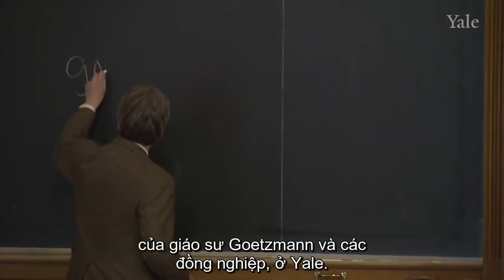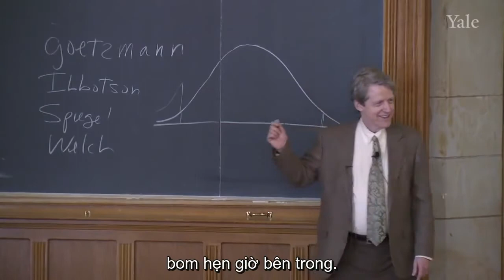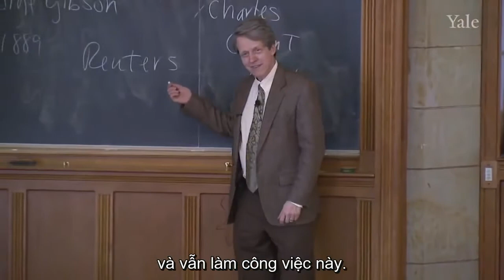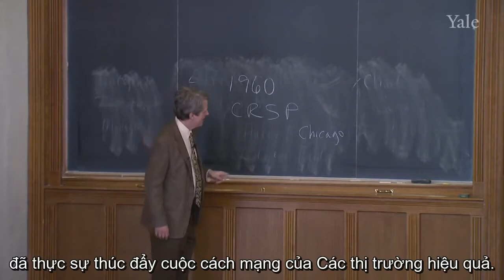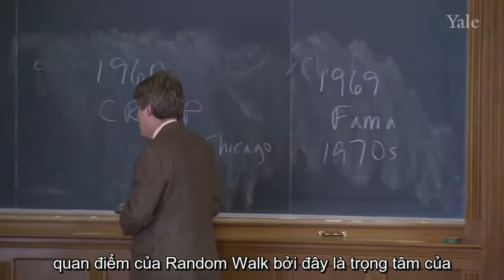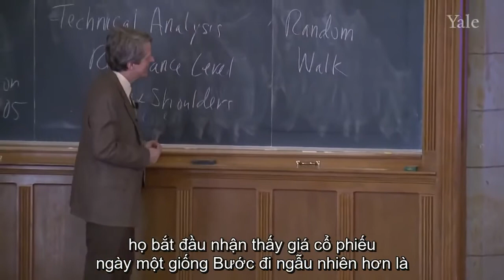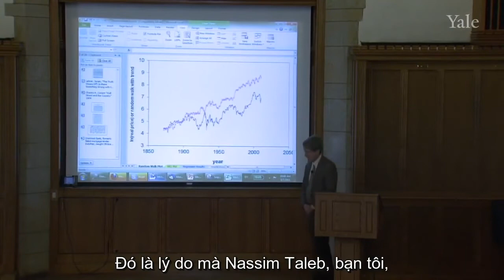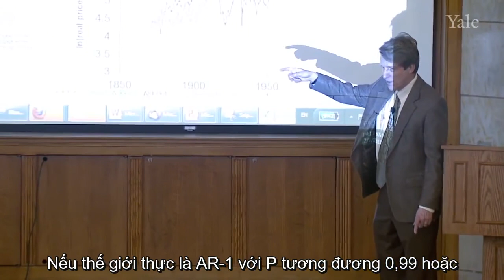7 Yale Thị trường Tài Chính - Thị trường hiệu quả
Thị trường Tài Chính  - Yale - Việt sub bởi Kiến Học

Khóa học Thị Trường Tài Chính được giảng dạy bởi giáo sư từng đoạt giải NOBEL Kinh tế Robert J. Shiller của trường Đại học Yale (Hoa Kỳ). Khóa học cung cấp tổng quan các khái niệm, phương pháp, và kiến thức về quản trị rủi ro và phát triển doanh nghiệp. Khóa học cũng trình bày thực trạng thị trường tài chính hiện nay cũng như phân tích các xu hướng, triển vọng trong tương lai. Khóa học sẽ đem đến các kiến thức cơ bản về quản trị rủi ro và các quy tắc tài chính hành vi để hiểu rõ hơn cách thức vận hành của các ngành chứng khoán, bảo hiểm và ngân hàng.

Đăng ký tại để học MIỄN PHÍ toàn bộ khóa học với nhiều tiện ích như bài kiểm tra, tóm tắt nội dung, sự trợ giúp từ cố vấn, và thảo luận với bạn học.

Tham gia thảo luận, đặt câu hỏi, và nhận câu trả lời từ các cố vấn và các bạn học khác trên DIỄN ĐÀN